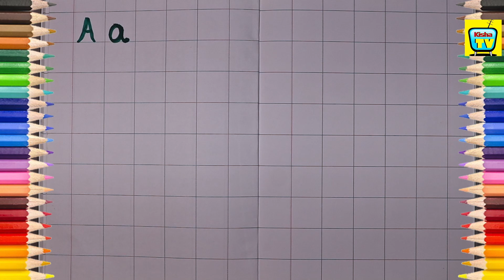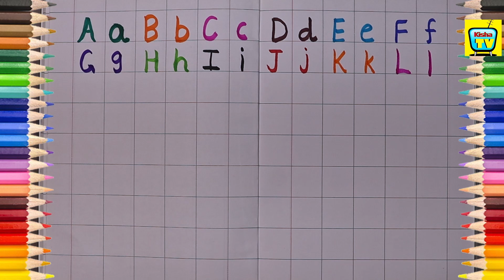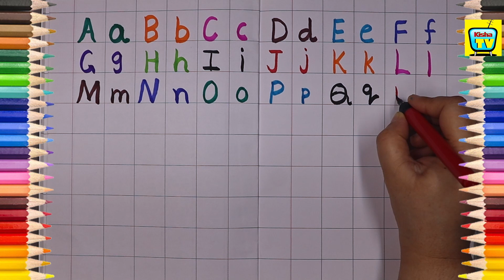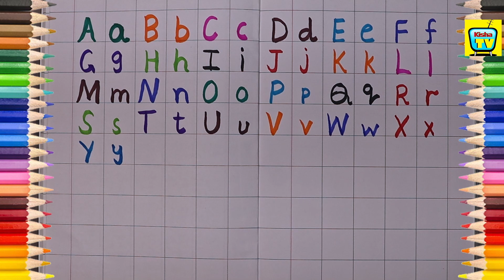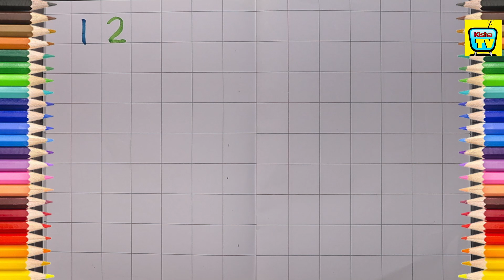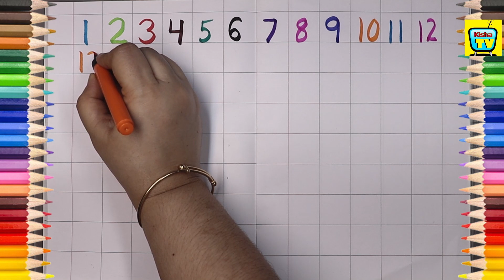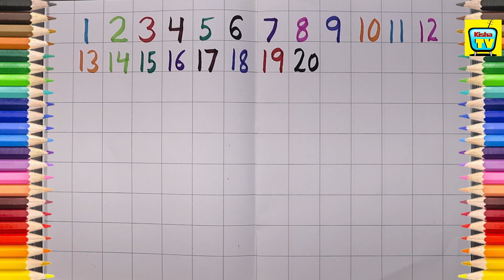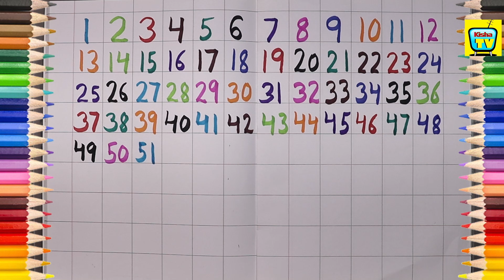abcd abcdrhymes abcdsong abcdlearning abcdvideo toddlers trandingvideo trendmyvideo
abc song
 abcd
 alphabet songs
 A for Apple B for ball
Atoz alphabet
English varnamala
 Hindi varnmala
alphabets
alphabet song
Phonics
songs
learn
ABCD songs
ABCD song for childrens
children songs
animation songs